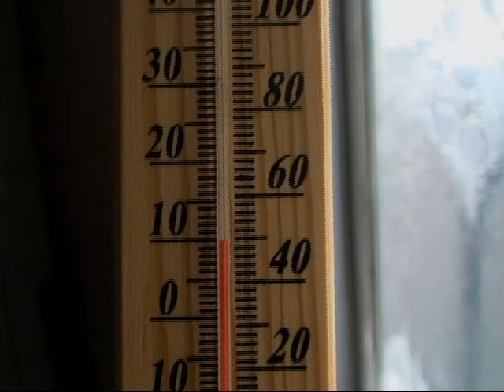One cold day morning crisis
We were not ready for this kinda weather.